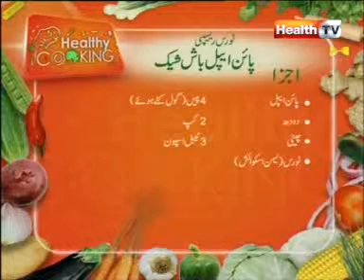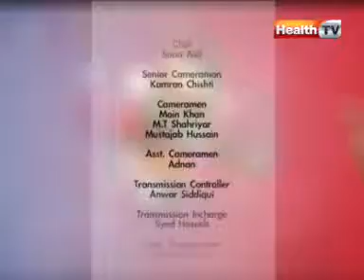Healthy Cooking | CHICKEN BREAD BOXES PINEAPPLE BASH SHAKE | Part 4 | HTV